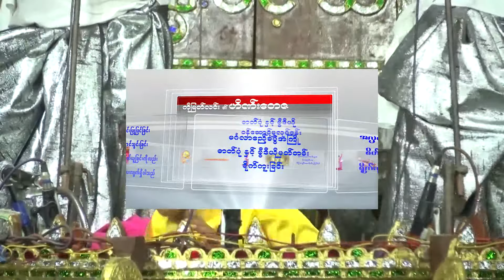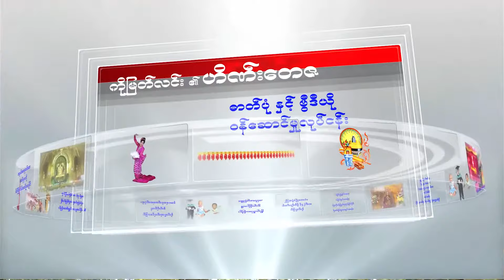မိန်းကလေးပေမယ့် စိတ်ကြိုက်လက်စွမ်းပြသွားတဲ့ ဝင့်သဉ္ဇာစတင်း